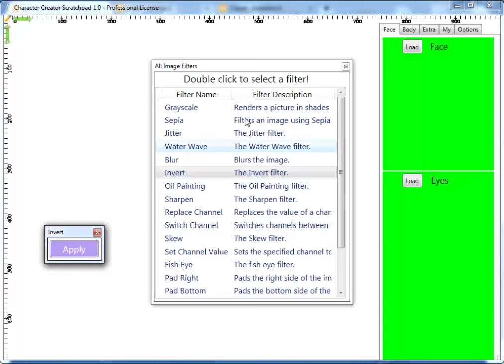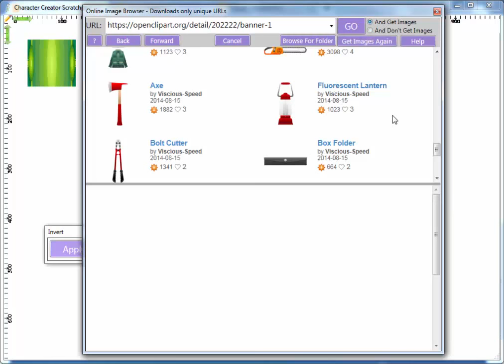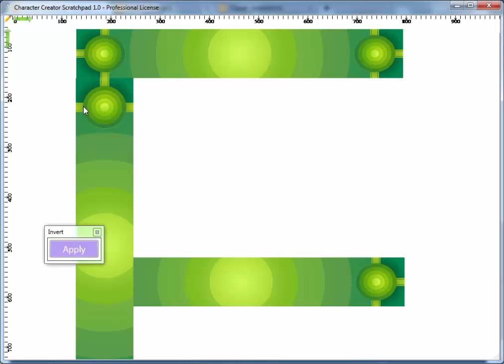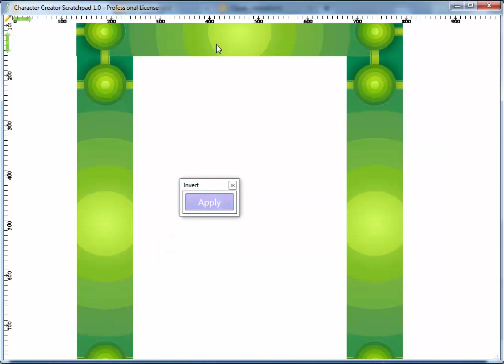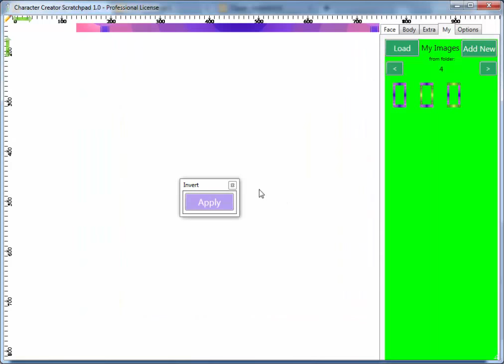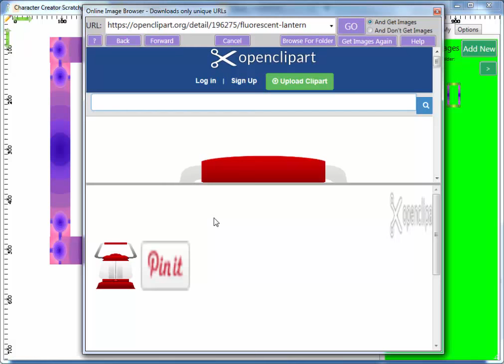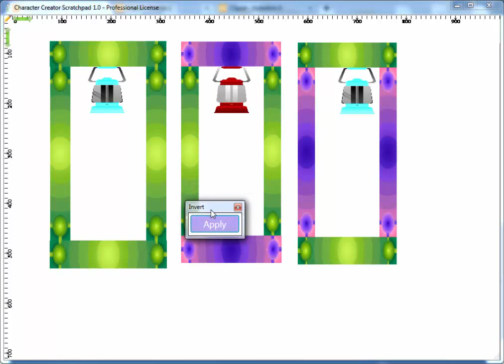Invert filter in Character Creator Scratchpad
Apply the Invert filter on images in Character Creator Scratchpad.

for more information on Character Creator Scratchpad